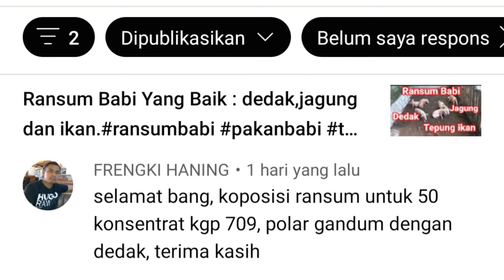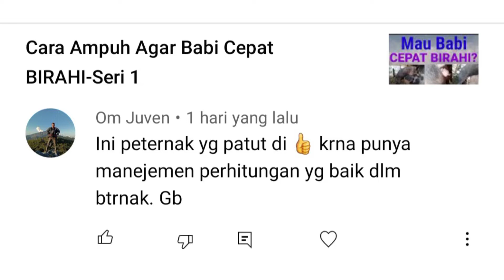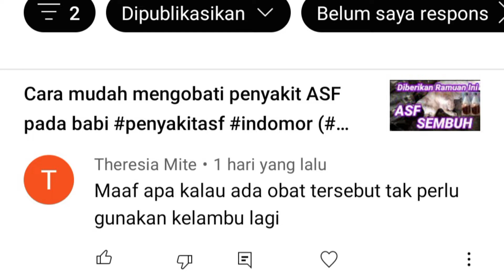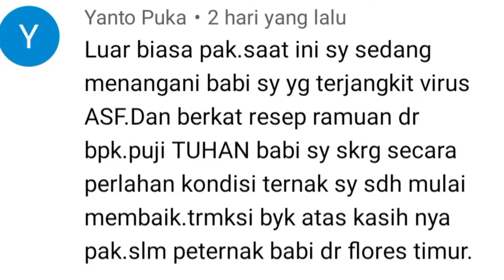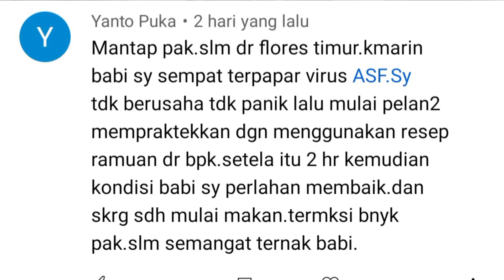APA BISA? KONSENTRAT KGP 709 DICAMPUR POLLARD GANDUM dan DEDAK UNTUK PAKAN BABI